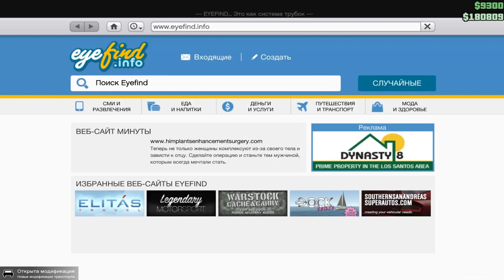GTA 5 Online - Часть #4 - Угонщики машин (GTA 5 на ПК, 60 fps)